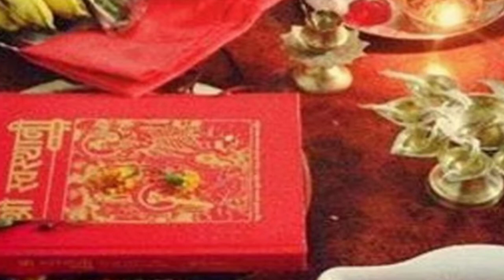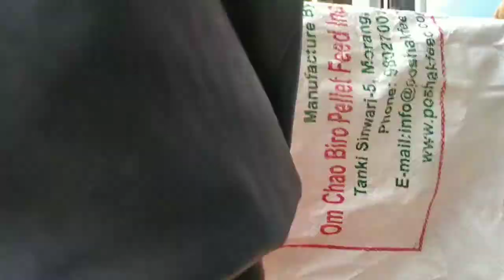श्री स्वस्थानी वर्त कथा आरम्भ २०७६ || सबैको रक्षा गरुन गलतको सोच नाश गरुन